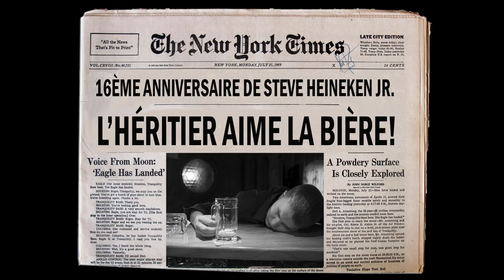La Premiere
Une bonne bière; j'te dis.